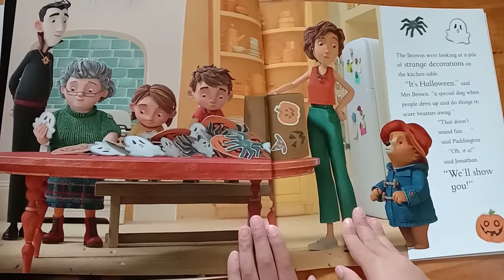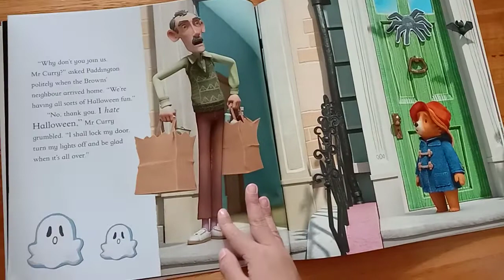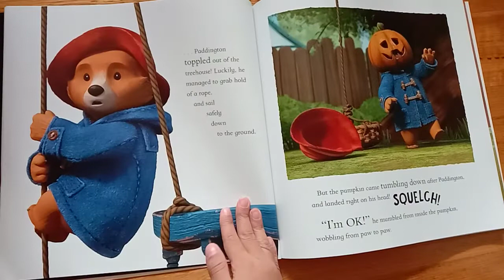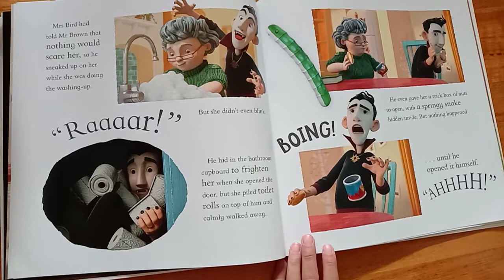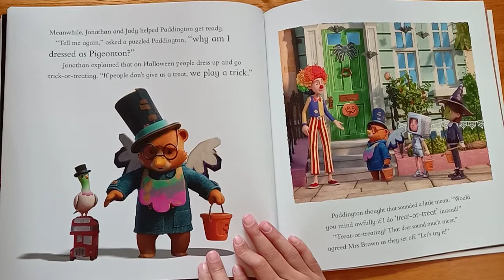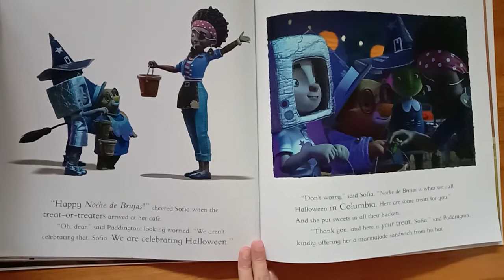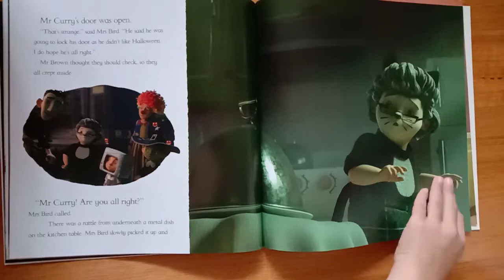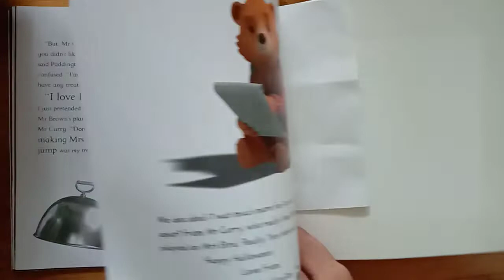The Adventures of Paddington: First Halloween 🎃